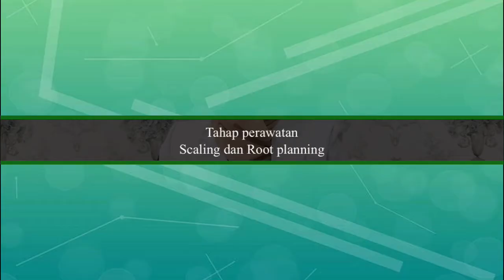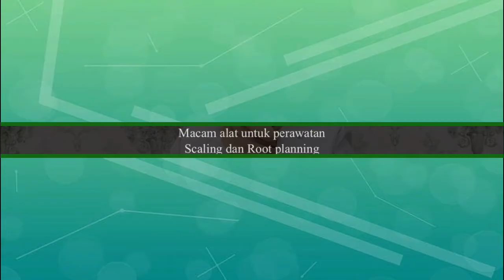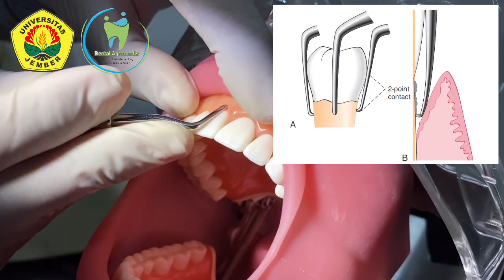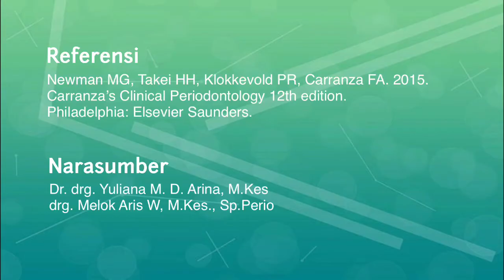SRP_VIDEO PEMBELAJARAN FKG UNEJ